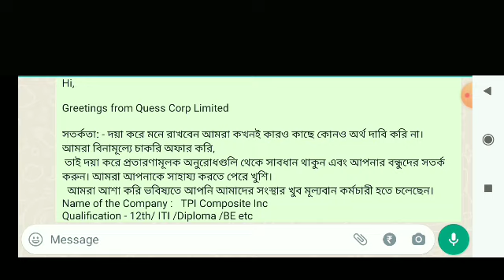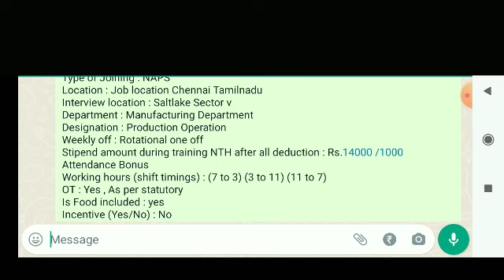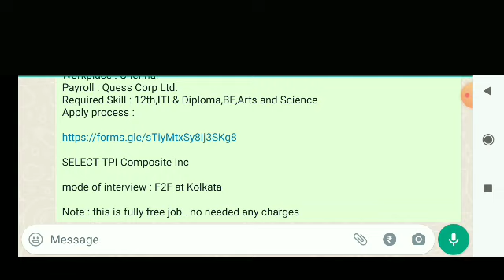Reputed company free job. new vacancy 2023. all over West Bengal. viral job.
Hi,

Greetings from Quess Corp Limited

সতর্কতা: - দয়া করে মনে রাখবেন আমরা কখনই কারও কাছে কোনও অর্থ দাবি করি না। আমরা বিনামূল্যে চাকরি অফার করি,
 তাই দয়া করে প্রতারণামূলক অনুরোধগুলি থেকে সাবধান থাকুন এবং আপনার বন্ধুদের সতর্ক করুন। আমরা আপনাকে সাহায্য করতে পেরে খুশি।
  আমরা আশা করি ভবিষ্যতে আপনি আমাদের সংস্থার খুব মূল্যবান কর্মচারী হতে চলেছেন।
Name of the Company :   TPI Composite Inc
Qualification - 12th/ ITI /Diploma /BE etc
Trade /Specialization/Branch -  Manufacturing(Wind Turbine)
Gender – Male only
Experience : Fresher only ( No pf, esic back ground candidate) Jader ESIC PF NEI SUDHU MATRO TARI APPLY KORBEA
Type of Joining : NAPS
Location : Job location Chennai Tamilnadu
Interview location : Saltlake Sector v
Department : Manufacturing Department
Designation : Production Operation
Weekly off : Rotational one off
Stipend amount during training NTH after all deduction : Rs.14000 /1000 Attendance Bonus
Working hours (shift timings) : (7 to 3) (3 to 11) (11 to 7)
OT : Yes , As per statutory
Is Food included : yes
Incentive (Yes/No) : No
Dress code, if any (who will provide dress or any deduction for dress code) : Rs.110 Per Month Per Trainee billed to client
Boarding / Lodging / Meal facility (Yes/NO) if yes pls mention rate in rupees per day NO
Transportation is provided by company (Yes/NO) if yes pls mention deduction in rupees per day : Provided
Mandatory requisite (Bike, driving license etc specify if any or say NA) No
Stipend cycle : Yes
Workplace : Chennai
Payroll : Quess Corp Ltd.
Required Skill : 12th,ITI & Diploma,BE,Arts and Science
Apply process :

SELECT TPI Composite Inc

mode of interview : F2F at Kolkata

Note : this is fully free job.. no needed any charges

we will call after shortlisting the profiles.